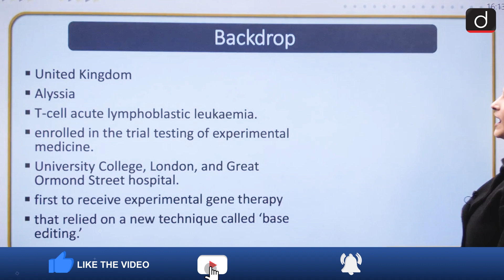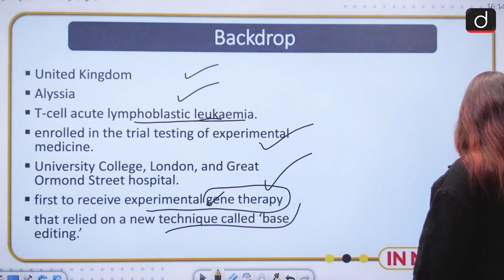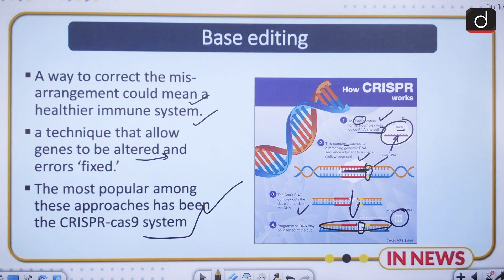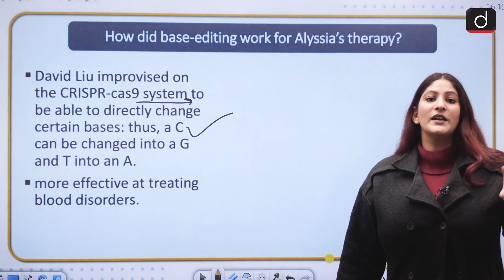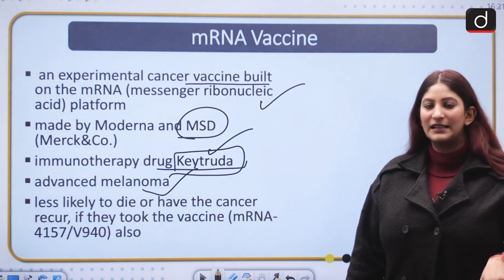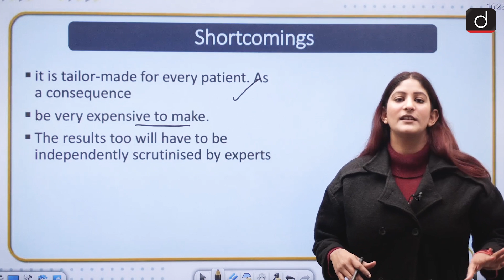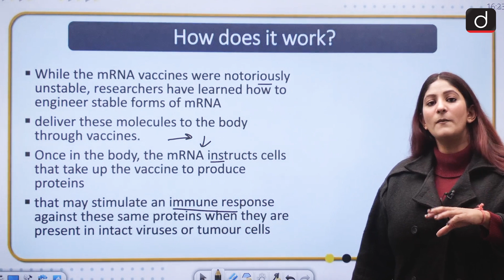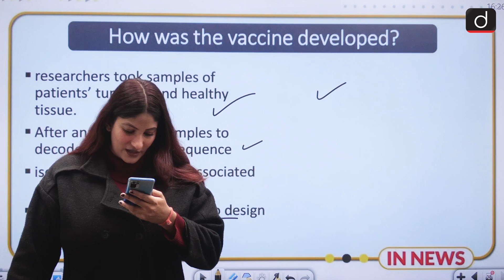Two breakthroughs in the treatment of Cancer? - IN NEWS | Drishti IAS English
In today's segment, we will discuss the recent break through in the treatment of Cancer

The News
Gene therapy could cure cancer
Backdrop
Base editing
How did base-editing work for Alyssia’s therapy?
mRNA vaccines
What did the trial involve?
Shortcomings
How does it work?
How was  it developed?